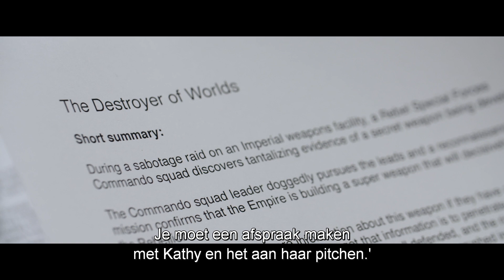Rogue One: A Star Wars Story - Bonus: "The Pitch"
Rogue One is vanaf 21 april verkrijgbaar op Blu-ray en DVD

Bekijk hier hoe Rogue One begon!

Lucasfilm presenteert “Rogue One: A Star Wars Story", het eerste deel in een nieuwe serie van een op zichzelf staande Star Wars reeks.

“Rogue One” gaat over een groep onwaarschijnlijke helden die in roerige tijden met elkaar samenwerken om de plannen voor het ultieme vernietigingswapen, de Death Star, te stelen van het oppermachtige Keizerrijk. Dit belangrijke moment op de Star Wars-tijdlijn is allesbepalend: het brengt gewone mensen bij elkaar die ervoor kiezen om buitengewone dingen te doen en zo onderdeel worden van iets groters dan henzelf.

“Rogue One: A Star Wars Story” is geregisseerd door Gareth Edwards met acteurs Felicity Jones, Diego Luna, Ben Mendelsohn, Donnie Yen, Mads Mikkelsen, Alan Tudyk, Riz Ahmed, Jiang Wen en Forest Whitaker. Met Kathleen Kennedy, Allison Shearmur en Simon Emanuel als producent, en John Knoll en Jason McGatlin als uitvoerend producent. Het verhaal is geschreven door John Knoll en Gary Whitta, en het scenario door Chris Weitz en Tony Gilroy. “Rogue One: A Star Wars Story” is vanaf 14 december 2016 in de Nederlandse bioscopen te zien.